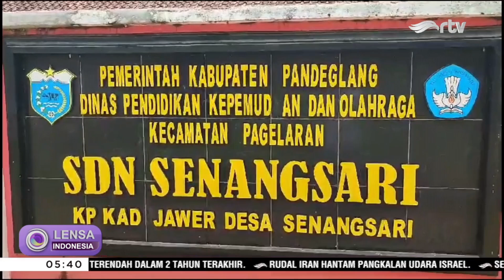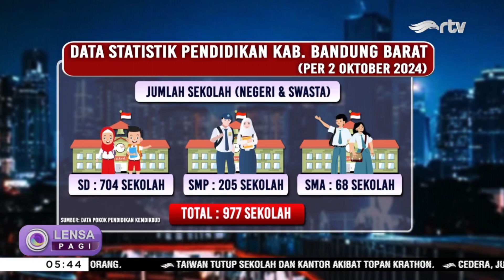LENSA INDONESIA PAGI - 3 OKTOBER 2024